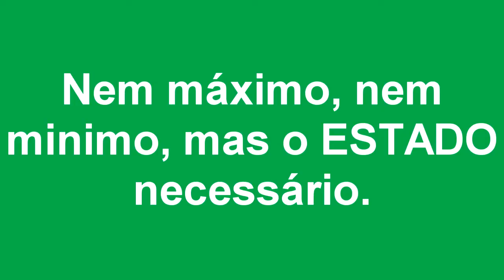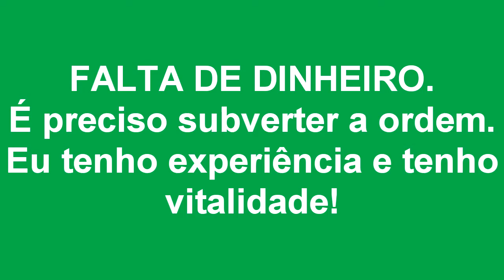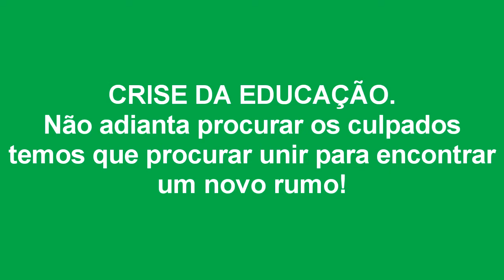JAIRO JORGE: NOSSO PDT É O PDT DO BRIZOLA, UM PDT PLURAL.